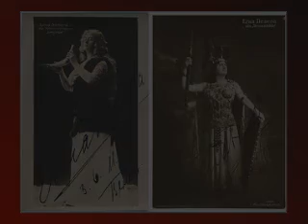Erna Denera als Sieglinde